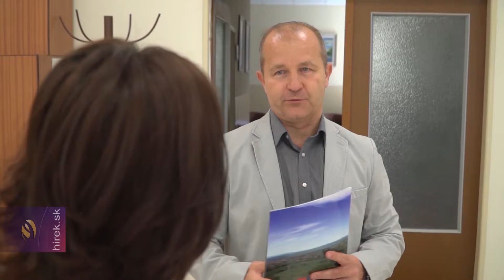Az Ipoly hidak múltja, jelene és jövője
Ipoly mente. A trianoni határrendezés következtében  az Ipoly folyó mintegy 150 km-en képez határt Magyarország és  Szlovákia, korábban Csehszlovákia között. A múlt század elejéig a hidak összekötötték a két partot, a trianoni döntéssel ugyanezek a hidak elválasztották az addig egységes térséget, falvakat, sőt családokat.